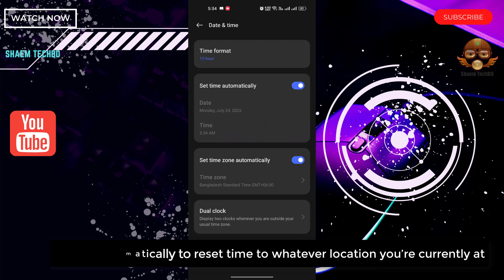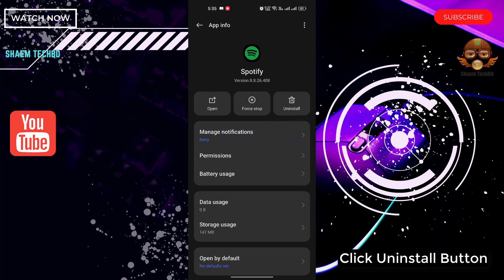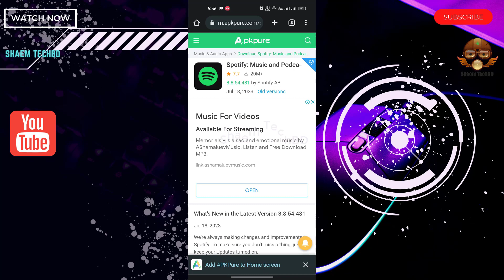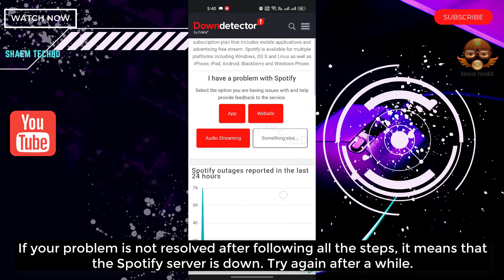How to Fix Spotify Download Button Not Working in Android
why is spotify not showing on my home screen
spotify home screen not working
why is spotify not showing on my lock screen
why is my spotify homepage not loading
why is my spotify home page different
spotify home screen won't load
why is my spotify web player not loading
why is my spotify home screen blank
why is my spotify homepage blank
why is my spotify showing a black screen
why is my spotify just a black screen
how to fix spotify reload page
spotify error reload page
why do my pages keep reloading
how to stop page from reloading
how to reload spotify premium
spotify app is not responding
spotify app won't open
spotify app won't open iphone
spotify app won't open android
spotify app won't open on mac
spotify app won't open on roku tv
spotify app won't open on apple watch
spotify app won't open windows 10
spotify app won't open ps5
spotify app won't open crashes
can't open spotify app
spotify not working
spotify not working on iphone
spotify not working on pc
spotify not working on mac
spotify not working on apple watch
spotify not working on roku
spotify not working 2023
spotify not working android auto
spotify not working after update
spotify not working with sonos
spotify app is not responding windows 11
spotify application is not responding reddit
spotify app not responding iphone
spotify app not responding android
spotify app not responding on laptop
the spotify application is not responding problem
spotify application is not responding hatası
spotify application is not responding что делать
spotify application is not responding deutsch
spotify app won't load
spotify app doesn't load
spotify app won't install on apple watch
spotify app not loading
why is spotify not working on my phone
spotify can't load
spotify app not showing devices
can spotify download songs without wifi
can spotify download songs
can spotify download on data
can spotify download in the background
can spotify download mp3
can spotify download to sd card
can spotify download to apple watch
can spotify download songs to apple watch
can spotify download on mac
can spotify download movies
spotify video player not working
spotify media player not showing
spotify web player video not working
spotify player not working
spotify video won't play
spotify video not playing
spotify video not working
spotify video doesn't work
unable to share spotify song on instagram story
why can't i share songs from spotify
how do i share songs on spotify
spotify web player not working
spotify web player not working chrome
spotify web player not working chromebook
spotify web player not working reddit
spotify web player not working skipping songs
spotify web player not working safari
spotify web player not working black screen
spotify web player not working mac
spotify android stuck on logo
spotify force close android
spotify stuck downloading ps4
spotify getting stuck
spotify keeps freezing android
spotify won't allow me to log in
spotify won't let me log in
spotify won't let me log in with facebook
spotify won't let me log in iphone
spotify won't let log in
spotify will not let me log in
what to do if spotify won't let you sign in
can't login into my spotify account
why can't i log into spotify